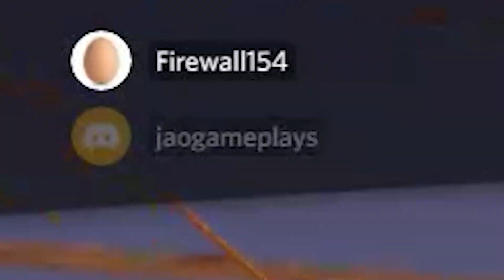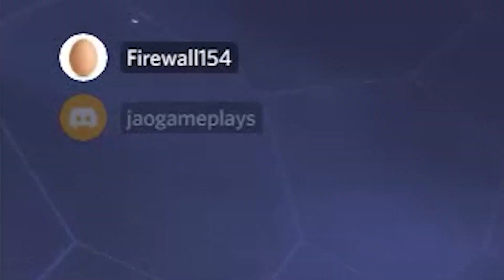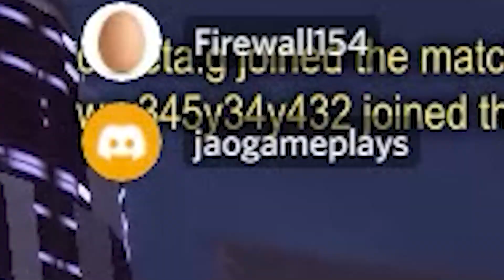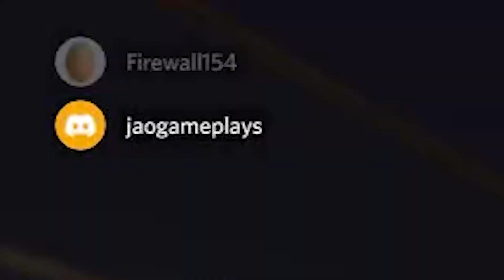EU E O JATO USAMOS O CARRO DO MELHOR TIME DO MUNDO NO ROCKET LEAGUE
podiam convidar a gente já pra ser titular HEUAHEUAE